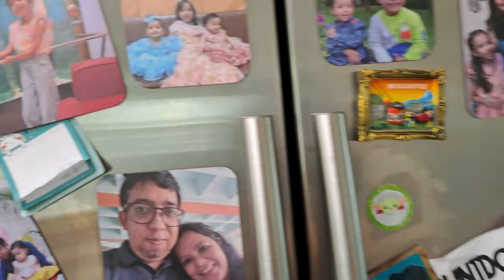Dhaba Style Thali, Walmart Planters & Living Room Tour | Aam Panna, Dal Tadka, Kurkuri Bhindi Recipe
Dhaba Style Thali, Walmart Planters & Living Room Tour | Aam Panna, Dal Tadka, Kurkuri Bhindi Recipe | Tandoori Roti Recipe | Indians Living in USA

Hello Everyone,

Today, I am sharing a Full Dhaba style Thali Recipe in which I have made - Dal Tadka, Air Fried Kurkuri Bhindi, Tandoori Roti, Raita, Ambi Ki Chutney & Sirkey wale Pyaz(Vinegar Onion) and finally Kachche Aam Ka Panna. I hope you enjoy watching and making them, all these recipes are very close to my heart as they are family favorites.

Along with these recipes I have also shared my Living room Tour on your demand and some beautiful planters that I bought recently from Walmart. I hope you enjoy today's video I will be waiting for your comments :)